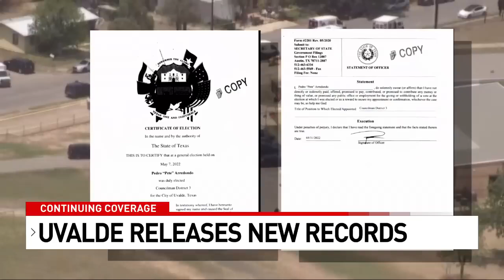Body cam footage, surveillance videos and calls from Uvalde school shooting released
The City of Uvalde has released public records from the 2022 shooting massacre at Robb Elementary School. The release includes 627 files, consisting of body camera footage, dash camera footage, redacted audio recordings, documents, text messages, radio communications, non-emergency landline calls, and 911 calls.